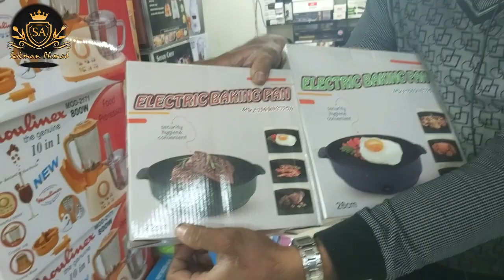Electric Stove | Induction Stove | M.A Traders Karachi | Ceramic Stove | Electronic Home Appliances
Shope Name:
M.A Traders
Shop # 6,7,9 & 10 Ghaziani Center , Behind Gul Plaza, Main M .A. Jinnah Road, Karachi

Whatsapp Numbers:
 For Online Delivery
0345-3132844 Mr. Naeem (Karachi Only)
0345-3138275 Mr Adnan ( All Over Pakistan)

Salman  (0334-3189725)